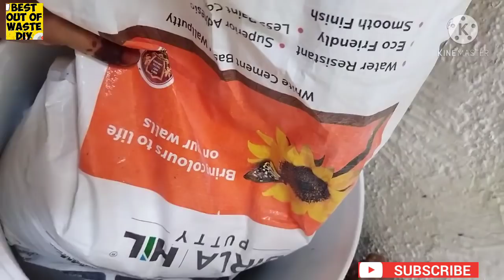beautiful table and seat from waste paint bucket || Wall putty craft ideas || best out of waste DIY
Ummid Karti hun aapko video Pasand Aaya Hoga ise Tarah Ke west  oe bekar chejo ke reuse ki ideas ke liye mere channel ko subscribe kar dijiye aur like aur share karna bilkul na bhule

👇👇yahan Main Kuchh aur Diy videos ke link hai👇👇pls check👍